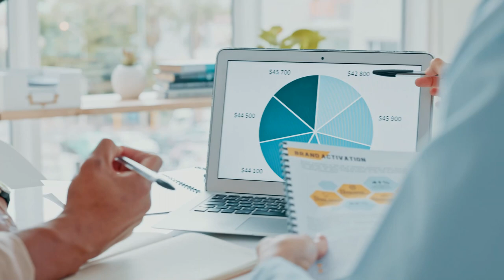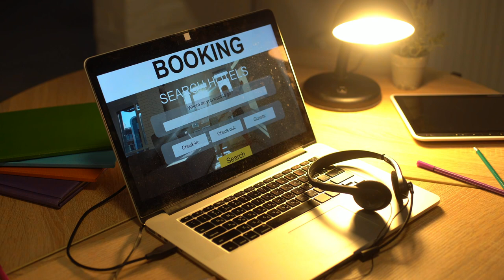Hotel Marketing - Analisi Preliminare A Cosa Serve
SEI STANCO DI VEDERE CAMERE VUOTE NEL TUO HOTEL?

SEI STUFO DI PAGARE COMMISSIONI DA CAPOGIRO A BOOKING.COM?

Beh allora sei nel posto giusto!!!

Ciao sono Alessia e capisco perfettamente la frustrazione che provi, perchè grazie agli 8 anni passati a svolgere i ruoli di resident manager e front office manager conosco benissimo il settore.

Ad oggi sono ormai 6 anni che mi occupo di social media marketing per il settore turistico, per poter fornire a persone come te un professionista che conosca dall'interno l'ambiente e parli la tua stessa lingua.

In questo canale troverai spunti e approfondimenti sul complesso mondo dei social per capire come sfruttarli al massimo per il tuo hotel.

Se invece sei pronto ad agire e a riempire le camere del tuo hotel anche in bassa stagione, allora CLICCA SUL LINK QUI SOTTO E PRENOTA UNA CONSULENZA GRATUITA di 30 minuti direttamente con me.

Stai pensando 🤔 di avvalerti di un Social Media Manager per la gestione online del tuo Hotel? 🏩

Bene, 🔎 l'Analisi Preliminare è uno degli aspetti fondamentali che un professionista dovrebbe offrirti prima ancora di procedere alla pubblicazione di post. 👌🏼

🚫 Diffida di chi non la effettua, affidati al Metodo Social Media Hotel 🎊

00:00 Introduzione
02:28 Analisi preliminare, fondamentale per il tuo Hotel
07:20 Hotel Marketing - Analisi del pregresso
07:56 Le informazioni che devi conoscere del tuo Hotel
08:59 Qual è la reputazione online del tuo Hotel?
10:56 La sicurezza del metodo Social Media Hotel
11:35 Ti svelo un segreto per la gestione online del tuo Hotel
13:26 Ecco cosa deve offrire al tuo Hotel un Social Media Manager
15:09 Conclusione